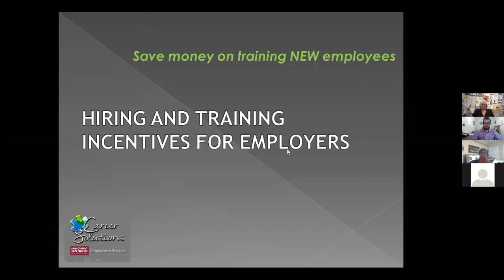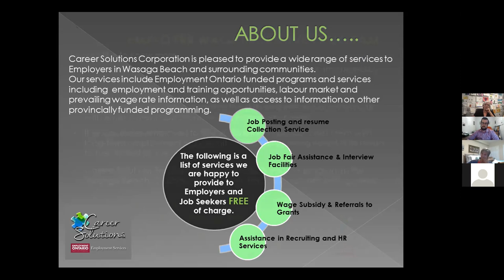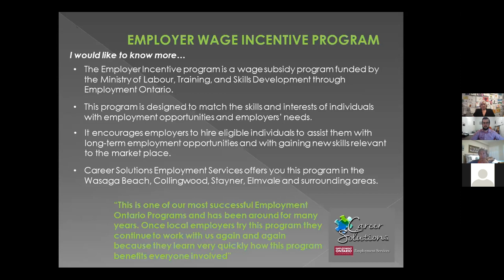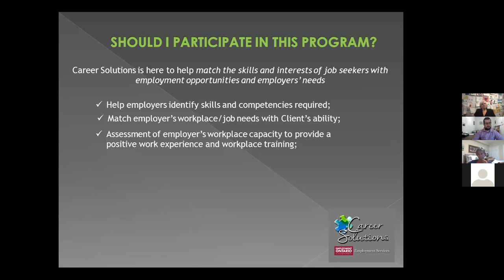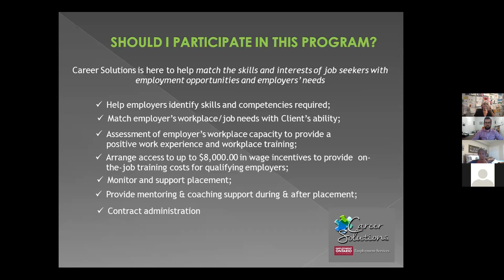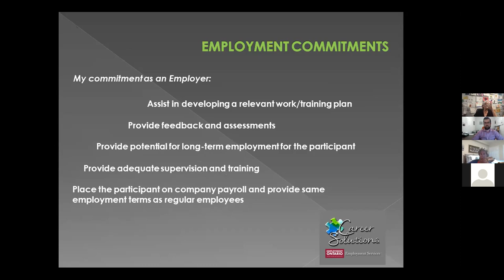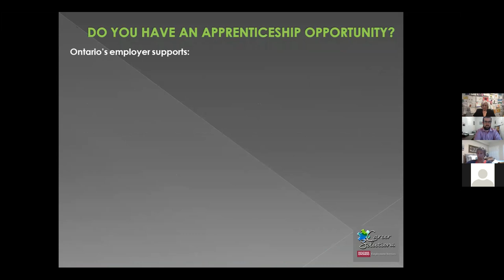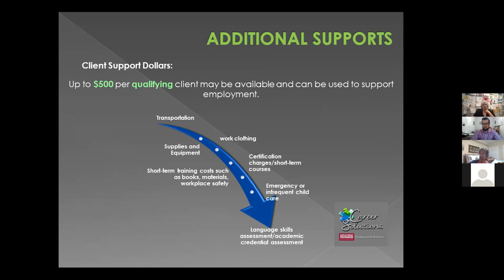Employment Solutions Mini Masterclass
Career Solutions Corporation is pleased to provide a wide range of services to Employers in Wasaga Beach and surrounding communities. One of the programs we offer is the Employment and Training Wage Subsidy.

Let us assist you in saving on the onboarding costs in training a new employee. It’s easy and employers continue to use this program once they realize how beneficial it is to their business and the job seeker.

The Placement Incentive for employers is intended to:

--Encourage employers to provide on the job training placements, work experience opportunities, or skill level assessments to support an individual’s employment goals consistent with the needs of the current labour market.

--Encourage employers to support participants in addressing gaps in their credibility, skills and experience

--Offset some of the employers’ costs, such as temporary reductions in productivity, increased supervision requirements, and out of pocket training expenses

--Encourage employers to register/hire and train a client as an apprentice.

At Career Solutions Corporation we are committed to providing the highest level of quality service and we look forward to assisting you with your staffing requirements. We are here to help!